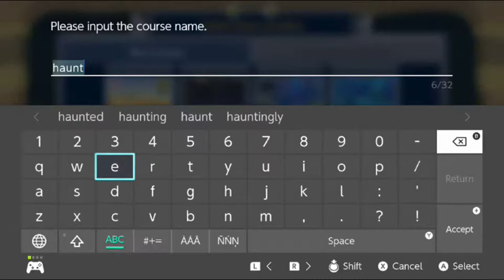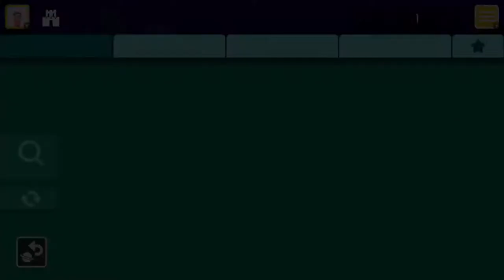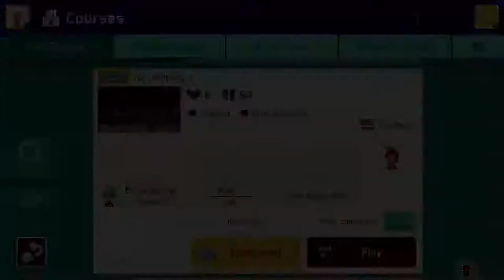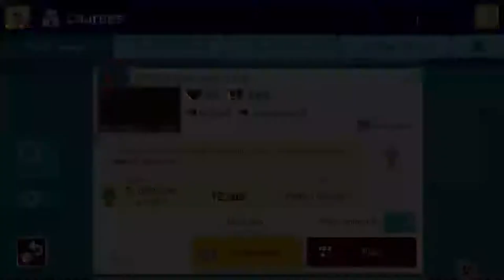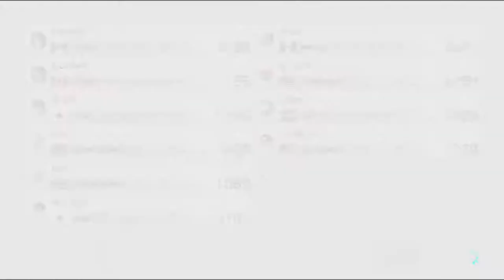Super Mario Maker 2+MK8DX B.B.L. and Super Mario Odyssey # 13, 198, 14.5